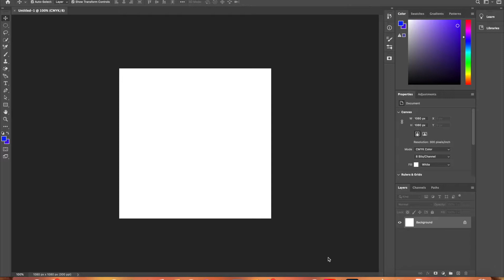[BRIDGE] PHOTOSHOP PROCESS